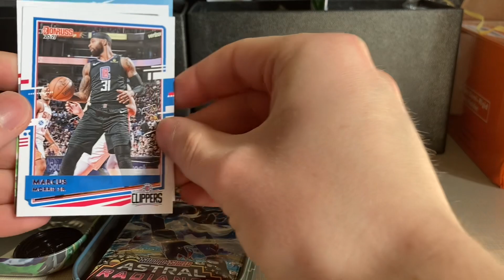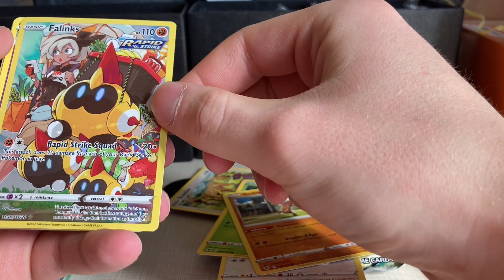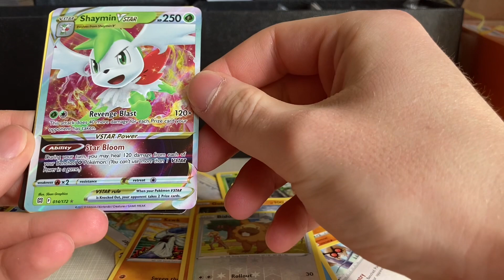Pokémon Sinnoh Stars Tin Opening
pokemon cards opening This tin is from Rite-Aid and features the Pokémon Riolu!